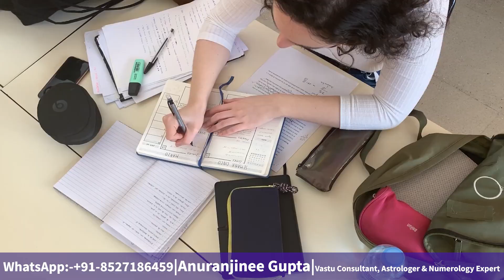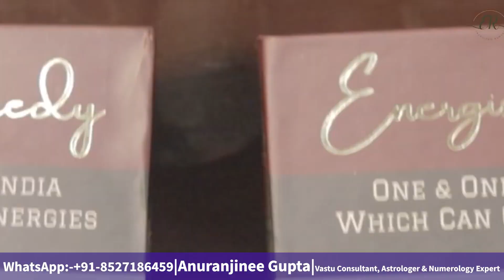The Untold Story of Leo's Life...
In this video, we're exploring the Untold Story of Leo's Life. We'll look at his characteristics, symbolism, and how to connect with him in your daily life.

Leo is the sign of the lion and is associated with strength, courage, and reliability. As the ruler of the zodiac, Leo is also responsible for manifesting our desires and dreams. In this video, we'll explore how to tap into Leo's power to achieve success and happiness in your life.

► If you need help to transform your life surpass, check out my

 to learn more transforming skills.